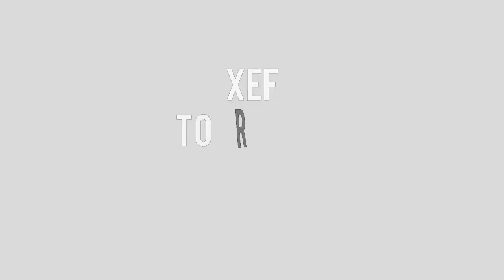Xef Tormento BACALLÀ AMB CIGRONS I ESPINACS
Una recepta de bacallà fàcil i ràpida, sense greixos.

Ingredients:

-Bacallà
-Cigrons
-Espinacs
-Ou dur
-Tomàquet concentrat
-Alls
-Oli
-Farina
-Aigua
-Julivert